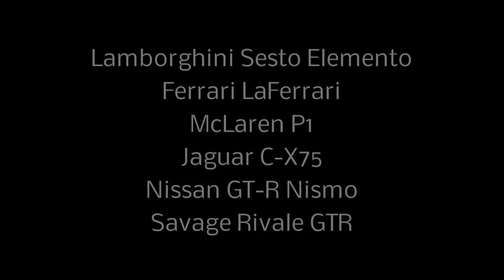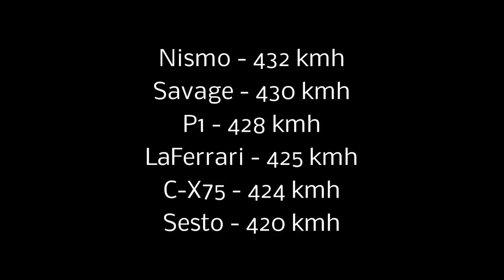Asphalt 8 - Acceleration test (Top A class cars)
To make this video I have used gate drift mode in quick race. I started with triple nitro.
To get these times I have calculated the difference between initial time less marked time when cars reach 399kmh, so, results are:

Savage: 3:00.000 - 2:57,228 = 2.772 s
Sesto:1: 3:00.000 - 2:56,865 = 3.135 s
LaFerrari: 3:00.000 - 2:56,700 = 3.300 s
P1: 3:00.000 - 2:56,271 = 3.729 s
C-X75: 3:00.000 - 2:56,205 = 3.795 s
Nismo: 3:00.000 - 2:55,611 = 4.389 s

Same thing with target:

Savage - 5.709 s
Sesto - 5.940 s
LaFerrari - 5.973 s
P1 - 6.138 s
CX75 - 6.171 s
Nismo - 6.336 s

With these results, Rivale GTR is the fastest A class car, especially in short tracks. But maybe in long tracks P1's nitro duration turn it faster. We have to wait to know...

Para hacer este video he utilizado el modo derrapes en carrera rápida. Empezando con triple nitro.
Para obtener estos tiempos  he calculado la diferencia entre el tiempo inicial menos el tiempo marcado cuando el coche alcanza los 399kmh, así, los resultados son:

Lo mismo con el objetivo:

Savage - 5.709 s
Sesto - 5.940 s
LaFerrari - 5.973 s
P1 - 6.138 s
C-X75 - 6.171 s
Nismo - 6.336 s

Con estos resultados, el Rivale GTR es el coche más rápido de clase A, especialmente en circuitos cortos. Pero quizás en circuitos largos la duración de nitro del P1 haga a este mejor. Tendremos que esperar para saberlo...